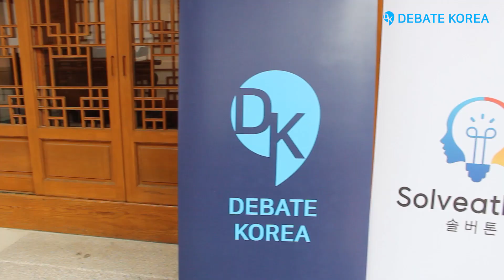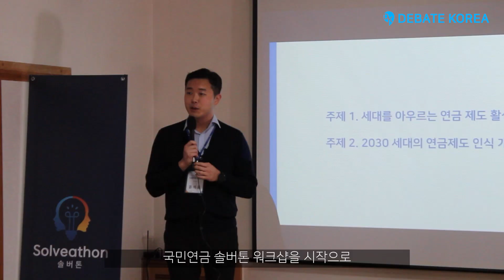[국민연금 솔버톤 워크샵] 스케치 영상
디베이트코리아가 국민연금공단 서울북부지역본부의 2030세대 직원을 대상으로 '솔버톤 워크샵'을 성공적으로 마쳤습니다.
참여자 분들의 적극적이고 활발한 참여로 더욱 의미있는 결과물들을 얻을 수 있었습니다.
이번 솔버톤 워크숍을 계기로 대한민국 2030세대의 연금에 대한 걱정과 고민을 해결의 실마리를 찾을 수 있길 바랍니다.
앞으로 디베이트코리아와 함께 솔버톤을 경험해 보시길 바랍니다. 함께 하고 싶으시다면, 언제든 디베이트코리아에게 문의하세요.